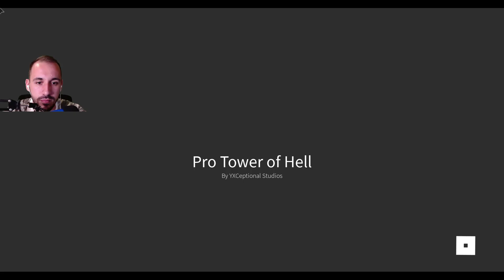[OBBY] THE HARDEST OBBY CREATED ON ROBLOX | Tower Of Hell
Can you be the first to the top in this randomly generated obby with absolutely no checkpoints at all?
Hope that you enjoyed the video! Don't forget to punch that like button!! It's free!